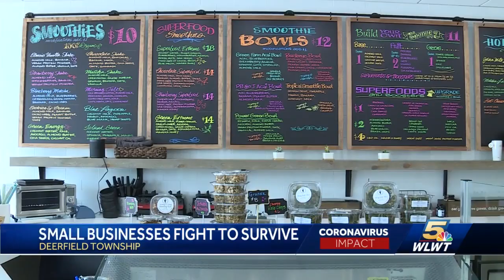Small business owners work on surviving following shutdown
Wednesday afternoon, workers at Half Day Cafe in Deerfield Township scrubbed down the restaurant to close one hour earlier than usual to preserve labor costs.